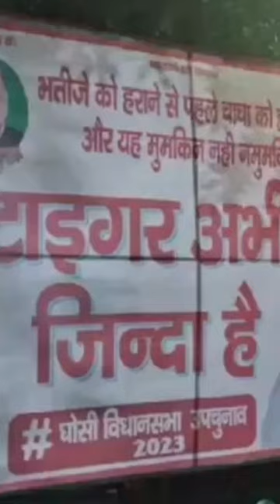JAGRUK TV : BULLETIN 10.09.2023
१-'स्वस्ति अस्तु विश्व', शांति के इस मैसेज के साथ पीएम मोदी ने किया जी-20 समिट का समापन, ब्राजील को सौंपी अध्यक्षता

२-वाहनों पर ब्रेक के बाद दिल्ली की हवा हुई साफ, 9 सितंबर को इस साल सबसे कम AQI

३-g20  विदेशी मेहमानों ने शिल्प कला की जमकर की तारीफ, कहा- 'कलाकृतियों में ही समाई है भारतीय संस्कृति'

४-मराठा संगठन ने 11 सितंबर को ठाणे में किया बंद का एलान,मराठा समुदाय पर लाठी चार्ज की घटना की लगातार आलोचना हो रही

५-नासिक में भारी बारिश के बाद खतरे के निशान के ऊपर बह रही गोदावरी नदी, बाढ़ जैसे हालात

६- 'औरंगजेब' पर आई महाराष्ट्र की सियासत, उद्धव ठाकरे ने फडणवीस पर दिया विवादित बयान,बोले ,मै हु औरंगजेब की औलाद आप क्या कर रहे थे ढाई साल मेरे साथ

७-दुर्ग में डेंगू का प्रकोप जारी, स्वास्थ्य विभाग अलर्ट मोड़ पर, जिले में अब ड़ेंगू के 13 मरीज एक्टिव

८-Lok Sabha Elections 2024 को लेकर तेजस्वी ने 'मिशन 24' को किया एक्टिव, पार्टी नेताओं को बैठक में दिए कई मंत्र

९-'टाइगर अभी जिंदा है', घोसी फतह के बाद शिवपाल यादव के समर्थन में सपा कार्यालय के बाहर लगे होर्डिंग

१०- मुरादाबाद में लगातार बारिश से रेलवे ट्रैक पर भरा पानी, शहर की सड़कें भी बनीं तालाब